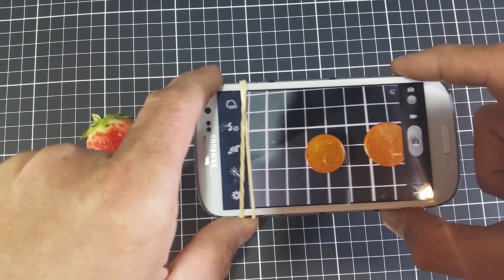Transformer votre téléphone en appareil photo macro 🔴 Votre téléphone devient un miscrosope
Transformer son téléphone en appareil photo macro ou vidféo macro
Votre téléphone devient un véritable microscope pour la macrophotographie. La macrophotographie est l'ensemble des techniques photographiques permettant de photographier des sujets de petite taille.
Votre téléphone va devenir un caméscope pour filmer vos vidéo macro ou faire des photographie macro ce qui vous permettra d'étudier des détails invisibles à l'œil nu.